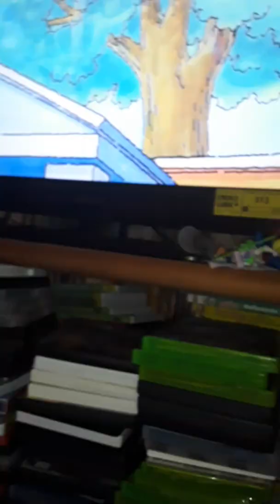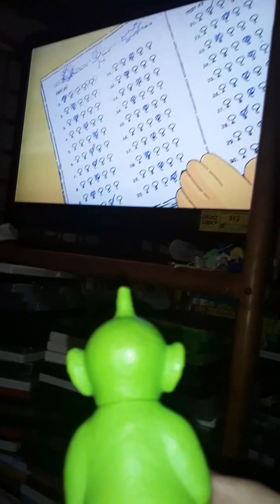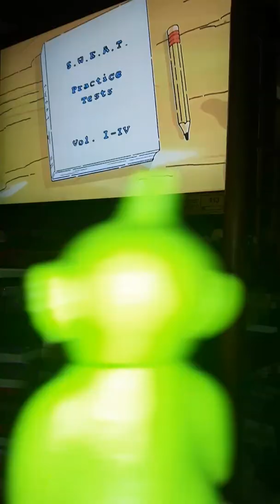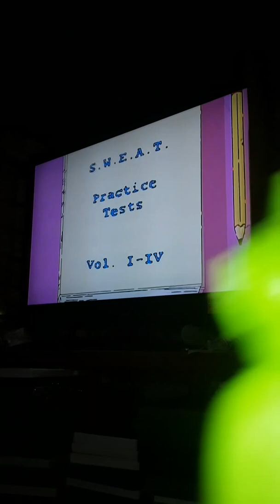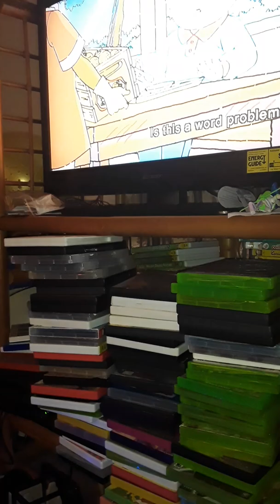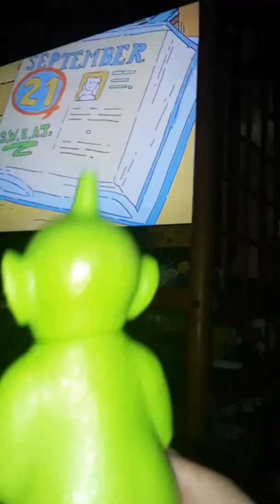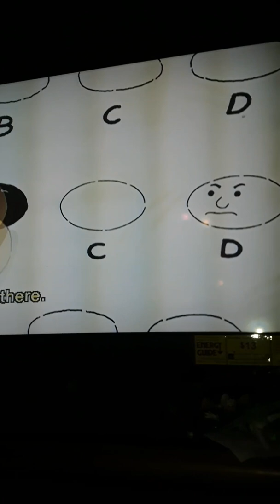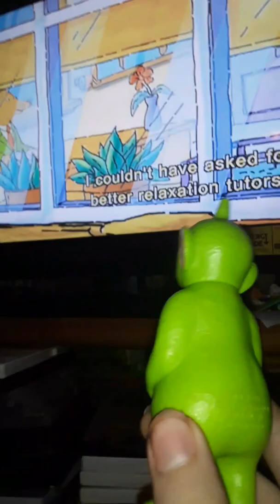Dipsy Reviews Arthur Goes Back To School DVD part 2